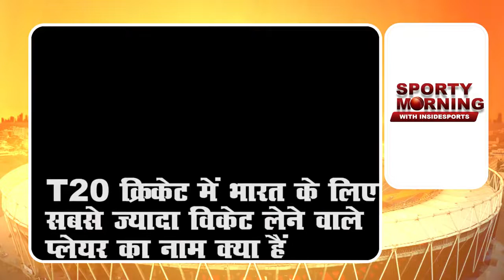Sporty Morning: Current Sports News Bulletin | Wimbledon 2022 | WWE | IND vs ENG ||insidesport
Defending Champion Novak Djokovic defeated Thanasi Kokkinakis in straight sets to enter the third round at the Wimbledon 2022 on Wednesday.The top seed breezed to a 6-1, 6-4, 6-2 second-round victory.

Team India will have their Seventh captain to lead the squad since Rahul Dravid took over the reins of the Indian team. In the upcoming fifth test between India vs England Test at Edgbaston, Jasprit Bumrah will lead the squad after Rohit Sharma tested positive Covid and thus had to remain in isolation.

Neeraj Chopra is set to battle for top honours at the Stockholm Diamond League 2022 on Thursday. With the Athletics World Championships scheduled for next month, Olympic champion Neeraj is aware that a good show at Stockholm will act as a confidence booster for him. The prestigious athletic event will be LIVE streamed on VOOT